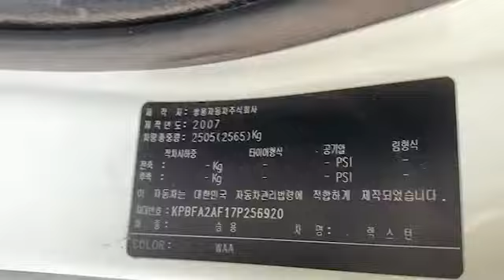ssangyong Rexton III nobless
ssangyong Rexton III
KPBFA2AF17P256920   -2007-